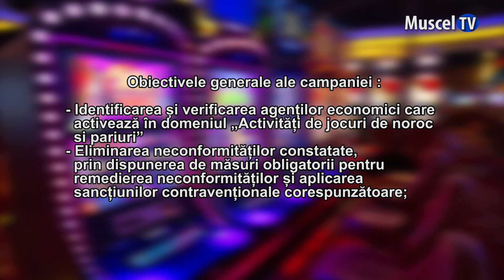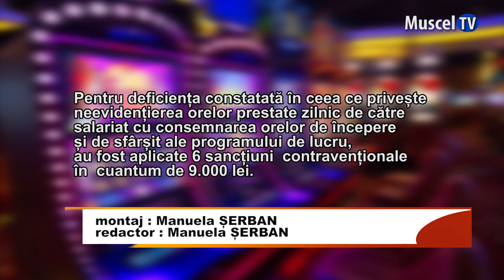Jurnal MUSCEL TV 07.06.2024 Activitățile de jocuri de noroc si pariuri, în vizorul ITM Argeș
La începutul acestei luni s-a încheiat Campania Națională pentru verificarea modului în care sunt respectate prevederile legale privind încheierea și executarea contractelor individuale de muncă de către angajatorii care desfășoară activități în domeniul „Activități de jocuri de noroc si pariuri”. În urma controalelor efectuate de către inspectori au fost aplicate mai multe sancțiuni și amenzi.